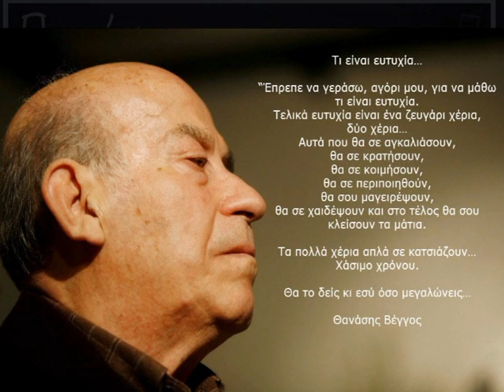Εξ Αφορμής: Επέτειος γέννησης Θανάση Βέγγου 29 Μαΐου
Επιμέλεια - Παρουσίαση: Ειρήνη Λαλάκη